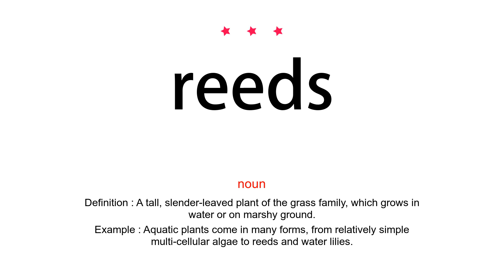How to pronounce reeds - Vocab Today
The pronunciation of the word reeds in Amercian accent is demonstrated in this video. If the word is from another language, such as brand name, it will be pronounced in its original language. Based on the word frequency, this is of 3 stars difficulty.

The word reeds has the following meanings:
1. (noun)
Definition : A tall, slender-leaved plant of the grass family, which grows in water or on marshy ground.
Example : Aquatic plants come in many forms, from relatively simple multi-cellular algae to reeds and water lilies.
2. (noun)
Definition : A weak or impressionable person.
Example : the jurors were mere reeds in the wind
3. (noun)
Definition : A piece of thin cane or metal, sometimes doubled, which vibrates in a current of air to produce the sound of various musical instruments, as in the mouthpiece of a clarinet or oboe or at the base of some organ pipes.
Example : a reed instrument